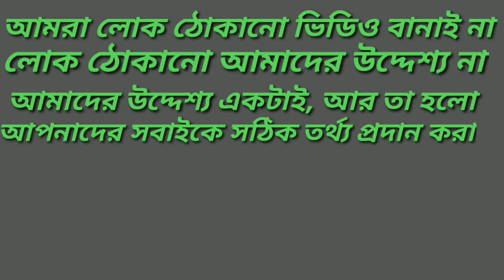হারিয়ে যাচ্ছে গ্রাম বাংলার ঐতিহ্য তালপাতার সেপাই। The old tradition of rural Bengal isbeing lost.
হারিয়ে যাচ্ছে গ্রাম বাংলার পুরনো ঐতিহ্য তালপাতার সেপাই।
The old tradition of rural Bengal is being lost.